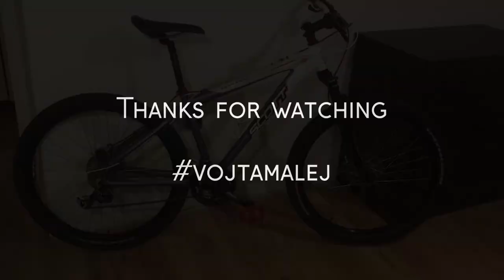Overhauling Scott reflex 45 - Bike tunning/build/renovation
Scott reflex 45 (MTB Hardtail made 2007) tunning/build/renovation by vojtamalej in 2020.

Tuning:
- Force seatpost clamp red
- A2Z spacers red
- Force Basic S4.6 stem
- Force Basic H6.6 MTB handlebar (740mm) white
- Sting ST-908 grips red
- Force BMX HOT pedals red
- Alligator cable housing white & red

Restoration, editing by vojtamalej